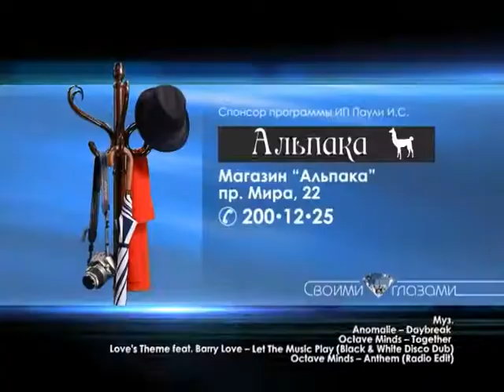Почему пальто из шерсти альпаки нравится сибирячкам?